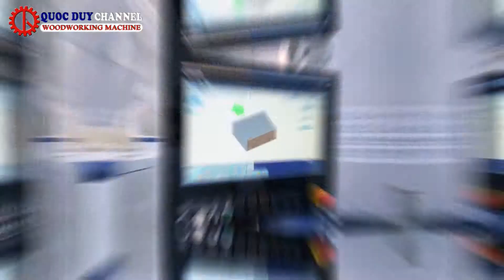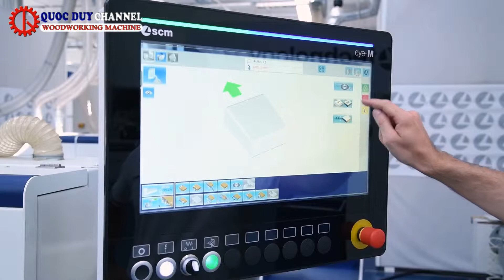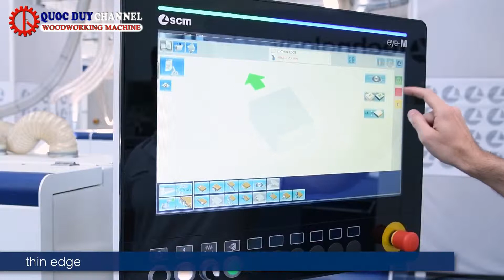Máy dán cạnh tự động Olimpic K560 I Máy dán cạnh châu âu